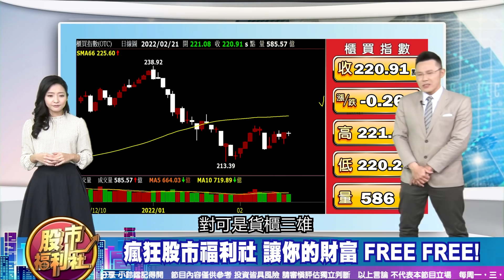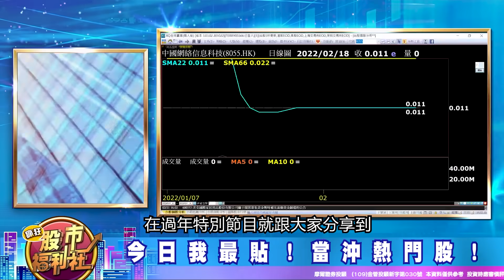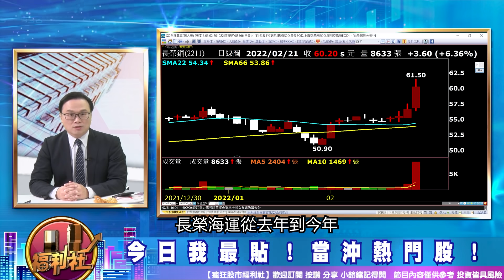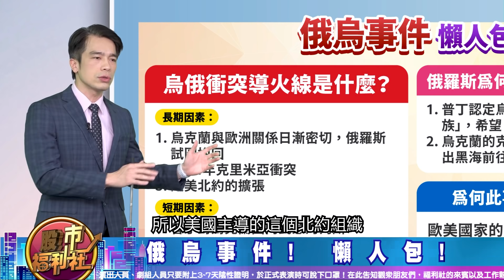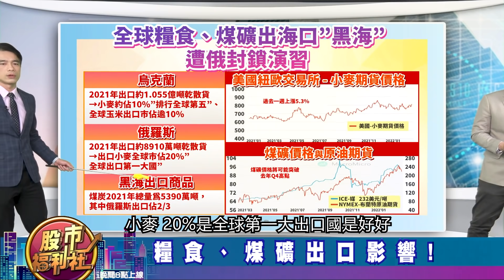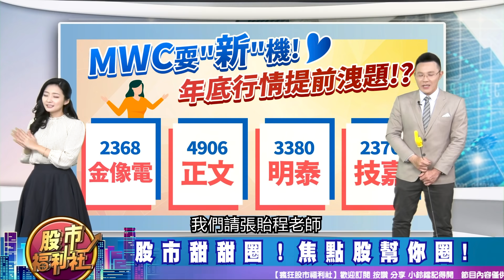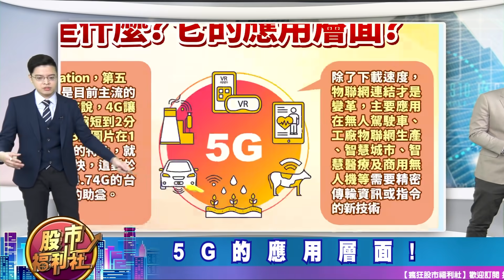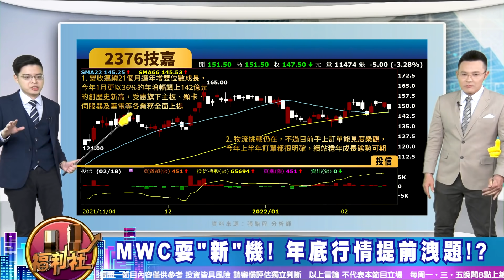【瘋狂股市福利社】俄烏事件延燒! 傳產.航運 亂世明燈!? MWC耍"新"機! 年底行情提前洩題!? 2022.2.21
歡迎加入福利社的LINE、TELEGRAM與FACEBOOK♥
★瘋狂股市福利社☆Facebook★
★瘋狂股市福利社☆LINE★
★瘋狂股市福利社☆TELEGRAM★
主持—郭哲榮、沈宛柔
來賓—何基鼎 (摩爾投顧)、張貽程 (摩爾投顧)、陳唯泰

章節重點：
0:00 瘋狂股市福利社ep122預告
0:42 歡迎光臨瘋狂股市福利社！
3:57 福利社鮮解盤
11:02 今日我最貼
22:27 財經大頭條
36:35 股市甜甜圈 焦點股幫你圈！

節目內容：
☆ 福利社隨時幫您追蹤！BDI指數 / FBX指數 / 美元指數！
☆ 今日我最貼！當沖熱門股
★ 財經大頭條
☆ 俄烏事件! 懶人包!
☆ 俄烏危機4大風險!
☆ 歐洲所需石油&天然氣 三成來自俄羅斯!
☆ 糧食、煤礦出口影響!
☆ 俄烏短期事件，長期要看升息!
★ 股市甜甜圈 焦點股幫你圈！
☆ 什麼是MWC?
☆ 2022MWC 台灣參展公司!?
☆ MWC找出重點概念股!
☆ 5G的應用層面!
☆ 5G供應鏈 找出上半年大飆股!